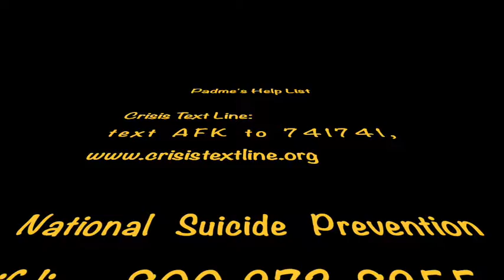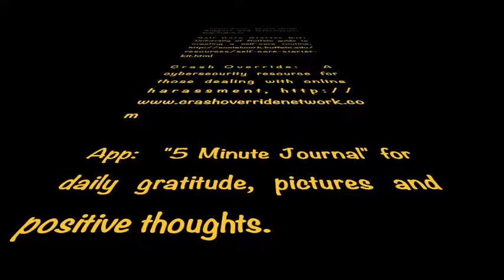Mental Health Friday with Pastor Chris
Friday video with Pastor Chris